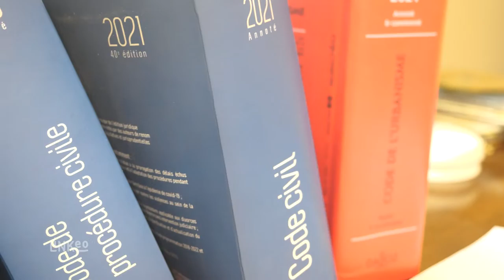CABINET FAVRE DUBOULOZ COFFY : Cabinet d'avocats à ANNEMASSE 74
Notre cabinet d’avocat est en mesure de vous conseiller, de vous représenter et de vous défendre dans différents domaines :
Droit de la famille
Droit immobilier
Droit notarial
Droit des assurances
Droit des litiges commerciaux
Droit international privé
Droit de la propriété
Droit de l'urbanisme
Médiation et arbitrage